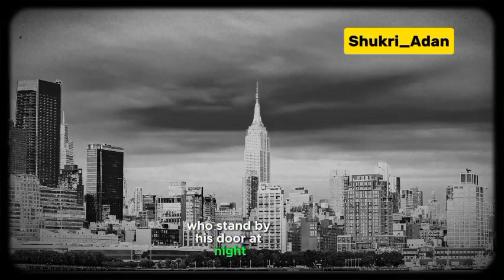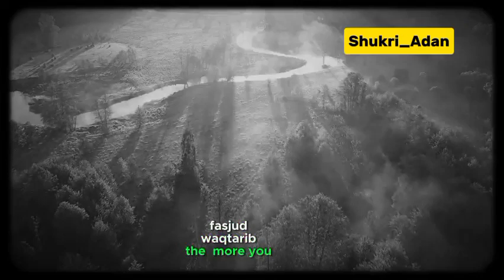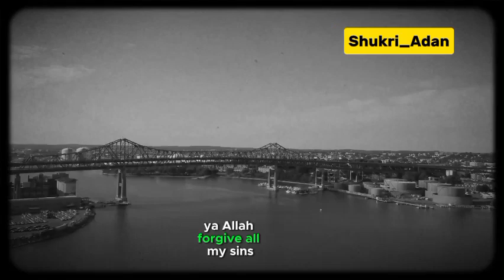SAY 2 DUAS IN SUJUD ALLAH LOVES IT SO MUCH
In this captivating video, delve into the inspiring journey of Mufti Menk, a renowned Muslim scholar known for his enlightening wisdom and unwavering faith. Discover the remarkable path he has traversed, from humble beginnings to becoming a globally revered figure in the Islamic community. Through his thought-provoking lectures and remarkable teachings, Mufti Menk has touched the hearts of millions, guiding them towards a deeper understanding of Islam and promoting messages of peace, unity, and compassion. Join us on this captivating exploration as we uncover the transformative power of his words and the profound impact he has had on countless individuals worldwide. Witness Mufti Menk's extraordinary ability to bridge cultural divides, fostering dialogue and mutual respect among people of diverse backgrounds. As a powerful advocate for interfaith harmony, he promotes the importance of embracing diversity and nurturing a global community built on mutual understanding. Prepare to be inspired I'll as we shed light on Mufti Menk's tireless efforts in spreading the light of Islam. From his engaging lectures to his extensive charitable work, he exemplifies the true essence of faith, compassion, and selflessness. Gain valuable insights into his teachings and learn how his messages resonate deeply with people from all walks of life, regardless of their religious beliefs. Join us on this enlightening journey as we explore Mufti Menk's profound influence on individuals seeking spiritual guidance in an ever-evolving world. Be prepared to embark on a path of self-discovery, guided by the wisdom and teachings of this remarkable scholar.